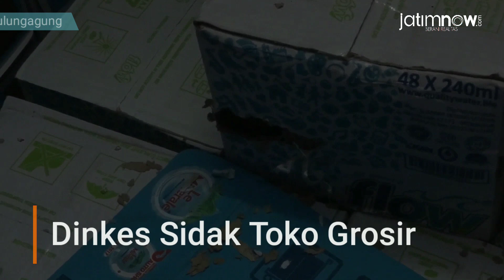Dinas Kesehatan Tulungagung Sidak Toko Grosir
Dinas Kesehatan Kabupaten Tulungagung menggelar sidak makanan dan minuman (mamin) ke sejumlah toko grosir, Rabu (8/5/2019). Sidak ini dilakukan untuk memastikan makanan dan minuman yang dijual layak dikonsumsi.

Dalam sidak kali ini petugas menemukan makanan yang tak layak jual dan sudah terkontaminasi hama tikus.

Reporter: Bramanta Pamungkas
Pengisi Suara: Marta Junisa
Editor Video: Fajar Mujianto